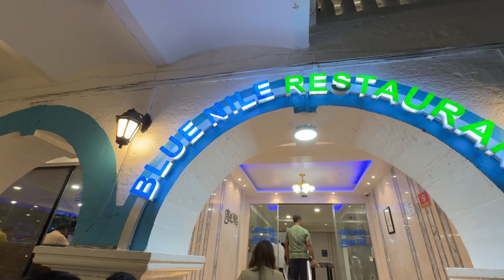Diwali Shopping Spree | Get Festive with Us | The Taro Tales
It’s that time of year again—Diwali is here, and we’re diving into the festive spirit with a shopping spree! Join us as we explore beautiful decor, colorful outfits, and everything needed to get ready for the celebrations. From picking out unique pieces to finding the best deals, this Diwali shopping vlog has it all.

Come along, get inspired, and let’s make this Diwali special together.